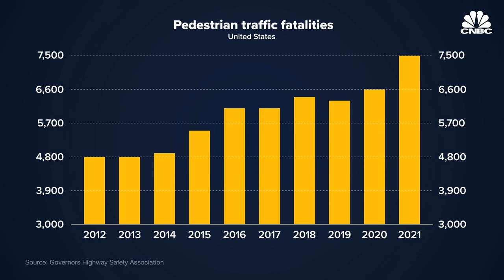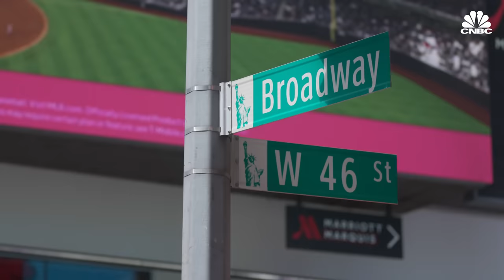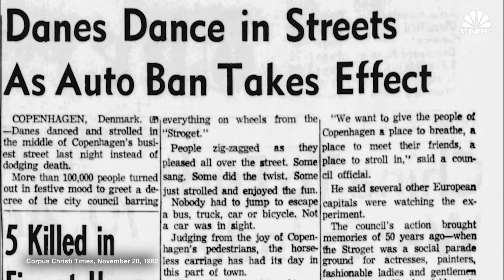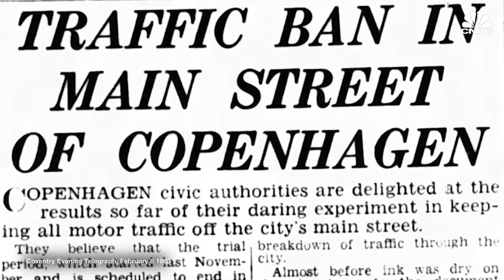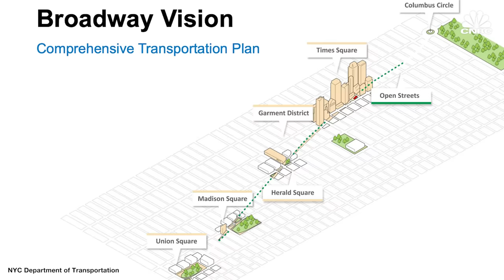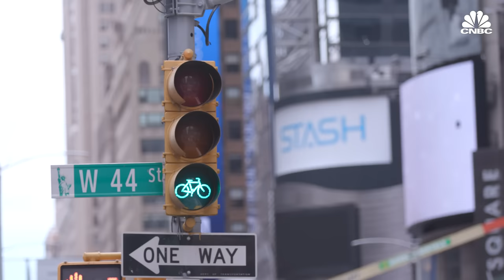Why Cities Are Banning Cars Around The World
Traffic is a growing problem in many U.S. cities. Instead of adding more streets to accommodate cars, a growing movement is pushing to ban them in dense areas like New York City. This would give more space for bike lanes, bus routes and pedestrian plazas while also reducing noise and air pollution.